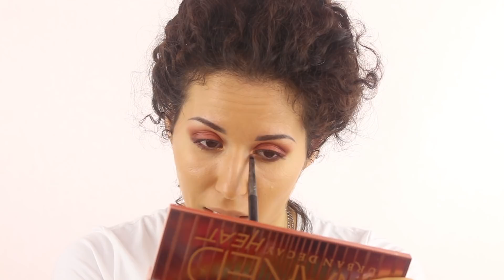GRWM BLABLABLA - Lasciare la scuola per fare la youtuber?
Ciao TrucchINE! Nuovo video GET READY WITH ME BLABLABLA dove utilizzo alcune novità makeup come la nuova Naked Heat per un trucco autunnale sui toni caldi come piacciono a me ❤️
Ovviamente chiacchieriamo anche di un argomento attuale, come la scelta di abbandonare gli studi per fare la youtuber!

S O P R A C C I G L I A

Qui la Playlist con tutti i nostri video Vlog Cambio Vita alle Canarie

email info @ trucchi . tv